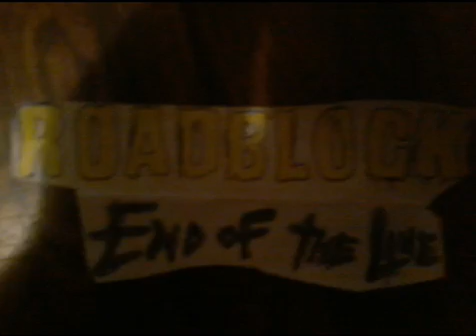WWE Roadblock: End Of The Line 2016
Este es la canción donde que Kevin Owens el Campeón Universal defendera por el título contra el campeón de los estados unidos Roman Reigns por el Campeonato Universal En Roadblock: End Of The Line 2016 (Es el Último Exclusivo de Raw)